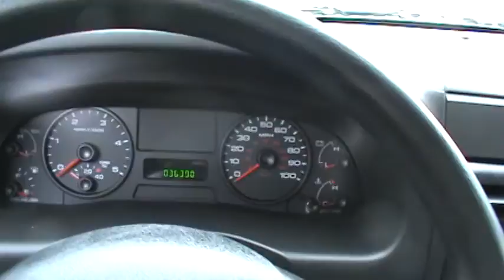FOR SALE 2005 FORD F-350 XLT 5 SPEED MANUAL!! ONLY 36K MILES!! STK# 21221A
For Pricing LANCE CUNNINGHAM FORD call TowCommand Package (TowCommand Integrated Trailer Brake Controller and Trailer Tow Mirrors w/Power/Heated Glass) and Power Stroke 6.0L V8. HERE'S THE DEAL!!  ONLINE SHOPPING MADE EASY WITH WORLDWIDE SHIPPING SERVICES AND UNMATCHED PRICES. ASK AN ONLINE AGENT FOR INSTANT ANSWERS USING LIVE CHAT. SERVICE AND PRICE IS HOW WE ARE ABLE TO BE YOUR DEALER WITH THE CLICK OF A BUTTON. Only one other person had the privilege of owning this good-looking 2005 Ford F-350SD. Climb into this great one-owner F-350SD and you can't help but be impressed by the way that previous owner took care of it.